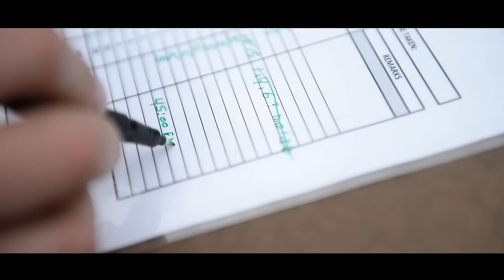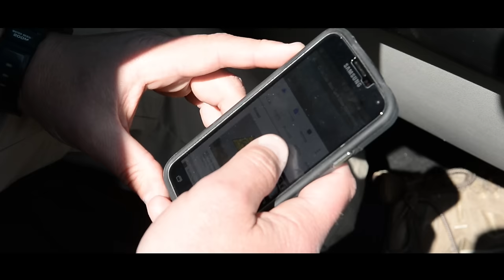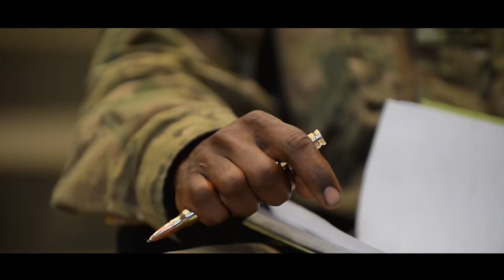Seeding Excellence (Part 2)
The Sullivan Cup - "This ain't your mama's table VI qualification."

This is the Army's top 16 tank crews against each other in a week long competition at Fort Benning, Ga. The Soldiers team follows a tank crew from the 3rd Infantry Division, as they compete in the Sullivan Cup at Fort Benning, Georgia.

Produced by Soldiers Broadcasting, Defense Media Activity.